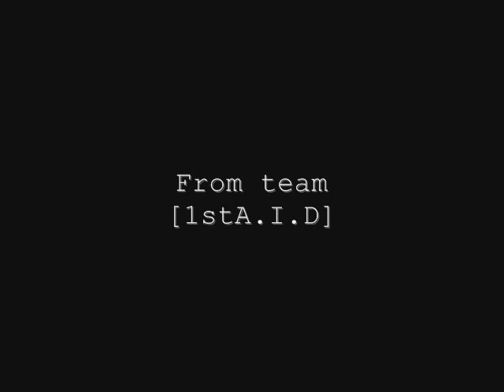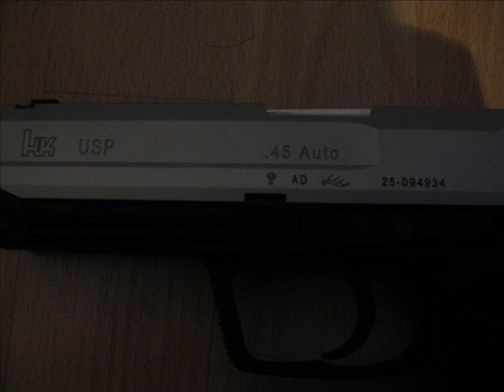1st A.I.D - The Armoury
A short slide show of the guns in our 4-man Squad.
I personally own the USP, P-90 and FN FAL.